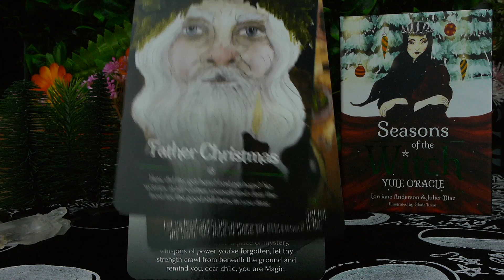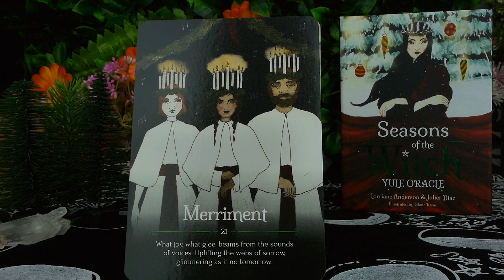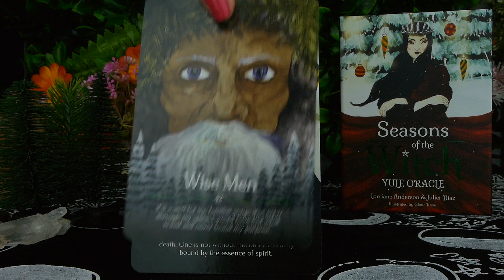Seasons of the Witch: Yule Oracle Flip Through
Seasons of the Witch: Yule Oracle
AUTHOR: Juliet Diaz
AUTHOR: Lorriane Anderson
ILLUSTRATOR: Giada Rose